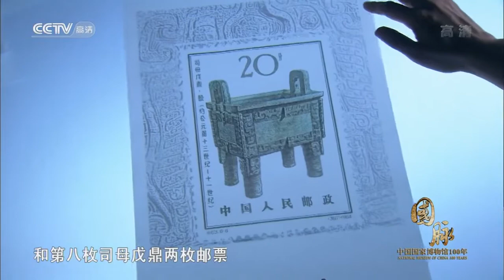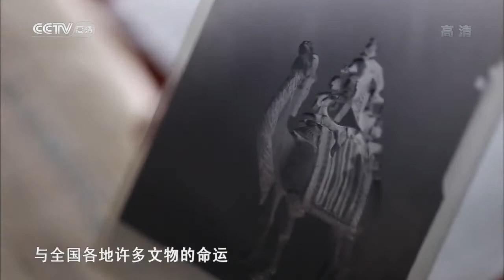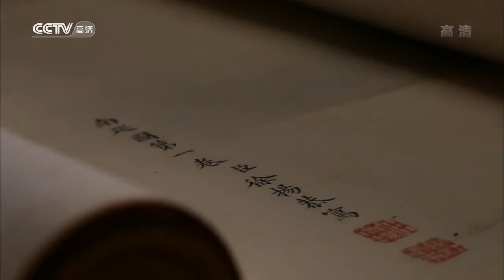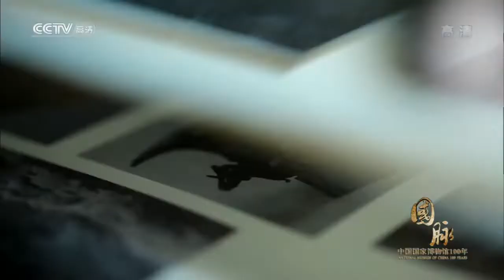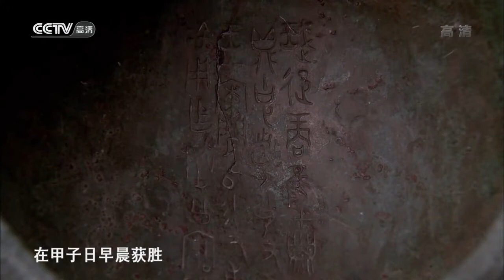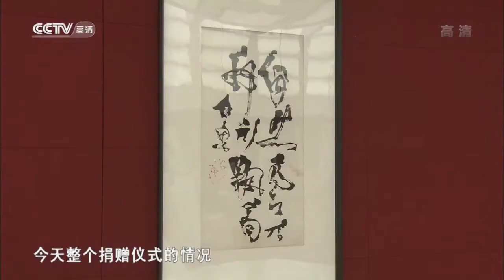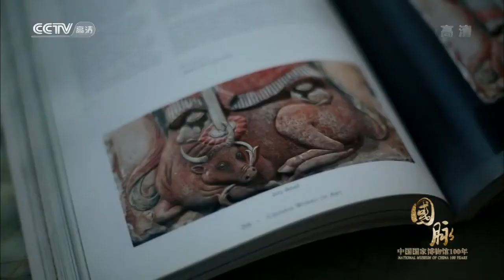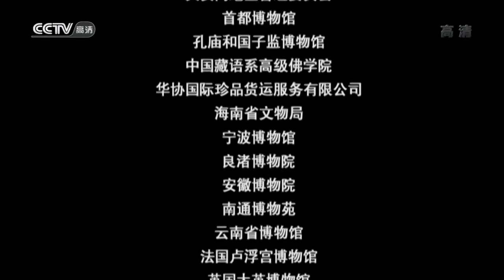聚宝 + Precious Collections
国脉 :--
这是一套特殊版式的邮票, 设计师将一九六四年发行的殷代铜器第五枚四羊方尊和第八枚司母戊鼎两枚邮票按原来的票幅尺寸, 大小不变地搬进新发行的国家博物馆新邮票版式中, 这是中国邮政为中国国家博物馆百岁华诞奉献的特殊贺礼 ...

"Jubao" Collections :--
This is a set of special stamps. The designer moved the fifth "Siyang Fangzun" and the eighth "Simuwuding" two stamps of Yin Dynasty bronzes issued in 1964 to the original size and pattern. In the new stamp layout of the National Museum issued, this is a special gift from China Post for the 100th birthday of the National Museum of China ...